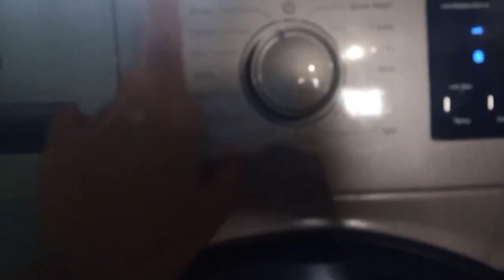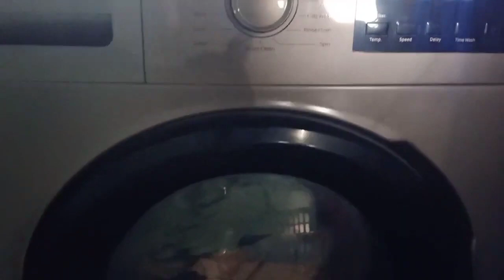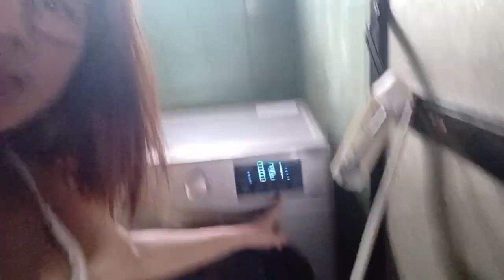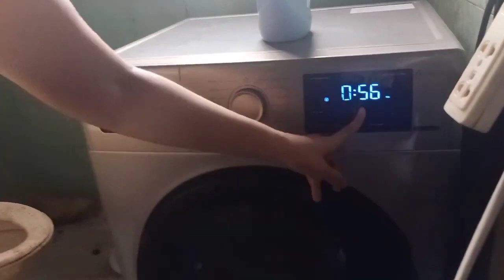WASHING | JULIA EVANGELINE UNITE